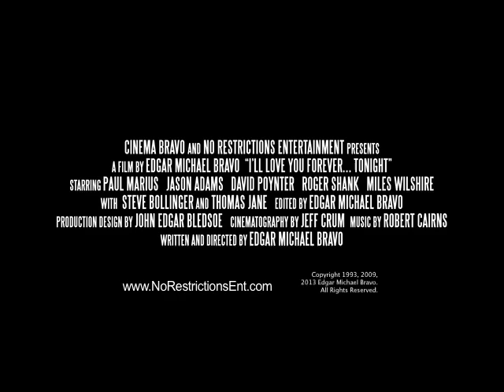I'll Love You Forever...Tonight (2014) | Official Trailer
A film about looking for love in all the wrong places. "...a nasty ring of truth." Stephen Holden, New York Times

Amazon Instant

Set in the late 1980's, this critically acclaimed film portrays a gritty side of gay life in Los Angeles. Ethan, a 27 year-old photographer, believes he has no need for love or commitments, and is living his life amidst one night stands. Ethan is coaxed by his "best buddy" Dennis into attending a reunion of college friends and lovers at a Palm Springs hideaway. What is supposed to be a restful vacation turns into a round of hard drinking and cruel sexual games. By the end of the "vacation" Ethan feels a need for new friends and returns home to Los Angeles. Confronting his troubled family life, he calls his father who doesn't want anything to do with him. In the end, Ethan realizes that he can make his own "family" with friends who will accept each other without judgments.